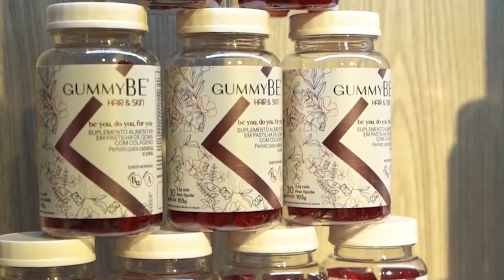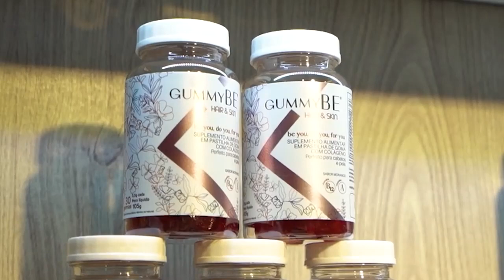PROGRAMA AUGE BRASIL – PGM 31 – 12/09/2022 – PASSEIOS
Apresentação: Luciana Campeiro
Edição e produção: Giovani Luiz
Direção Geral: Paulo D'Elboux